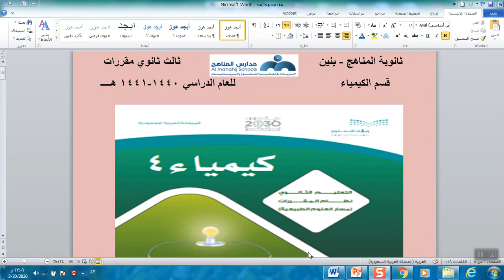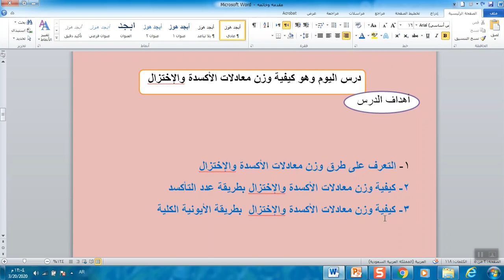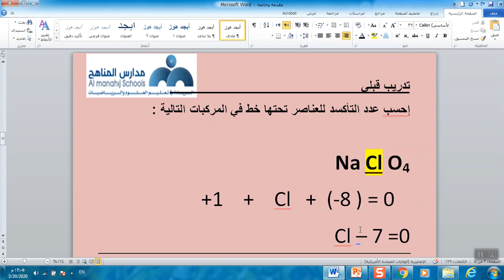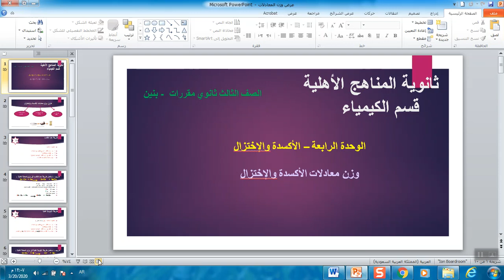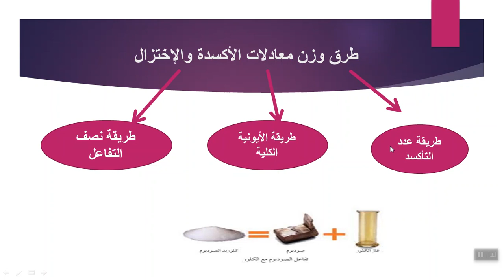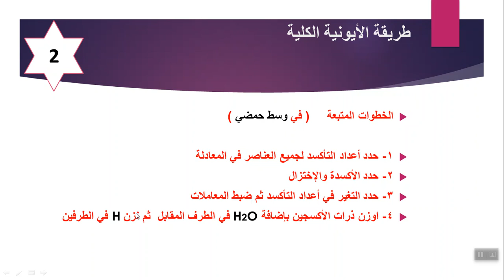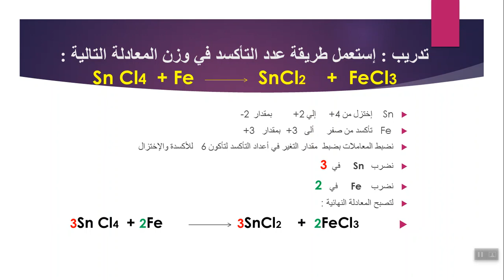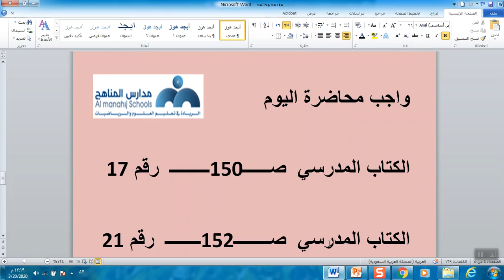05 ثالث ثانوي - كيمياء 4 - وزن معادلات الأكسدة والإختزال